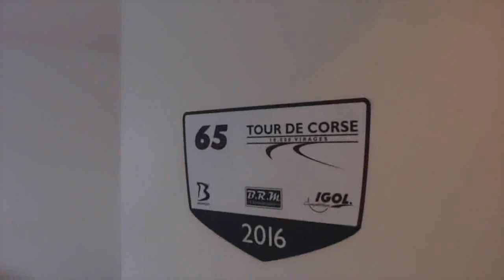Tour de Corse 2016 10000 Virages Sunday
From Calvi to Porto-Vecchio through the longest special stage, Antisanti - Poggio di Nazza, 43,78 kms, and then, a final cross to Propriana to embark. Overall, more or less 400kms across this beautiful island.